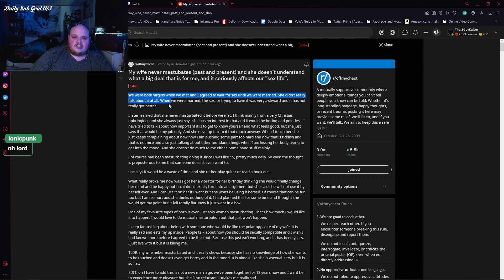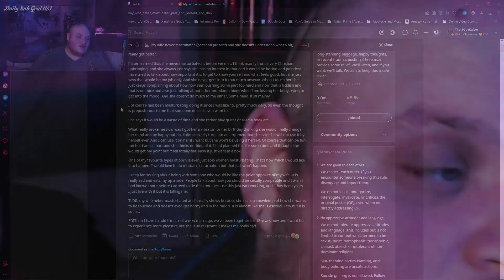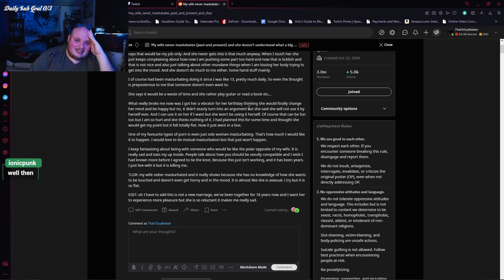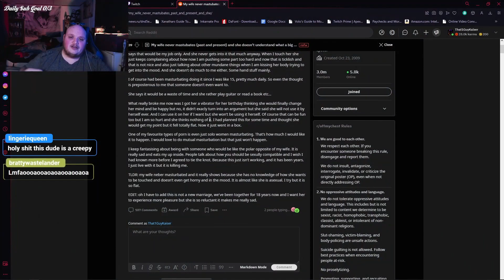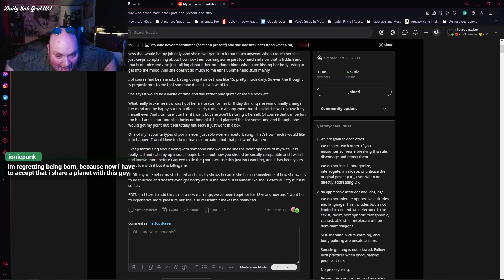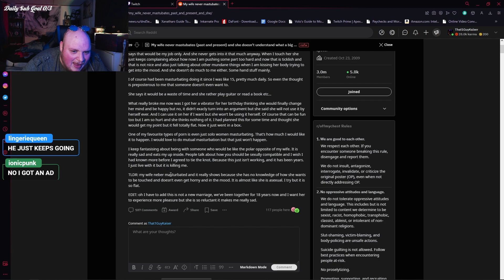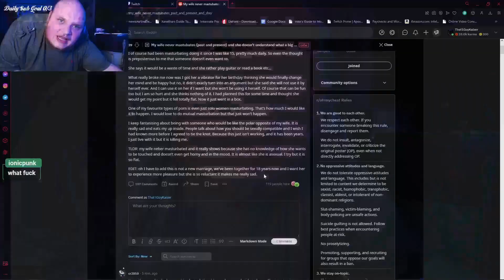Creepy Husband Tried To Force His Wife To Touch Herself